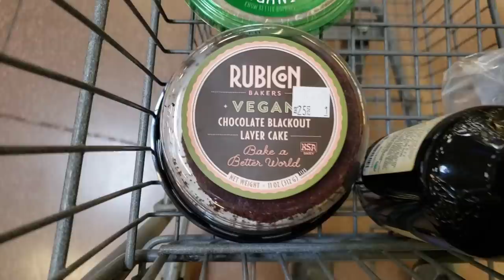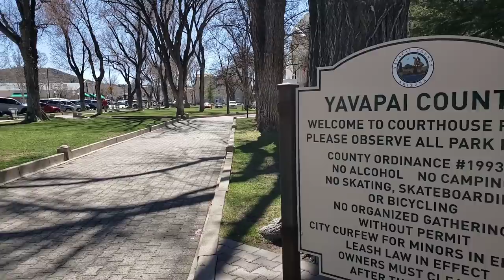Free Camping in Prescott, AZ | Full-time digital nomad having a VanLife snow day in the mountains.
Prescott has been the prettiest place I've been in Arizona so far. We found the most beautiful free place to camp up in my mountains by Thumb Butte. The elevation gain was obvious when we had a day of snow at the end of March. It was AMAZING!

Thumb Butte Rd. Dispersed Camping: 34.53002, -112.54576

xoxo

Send Me Love Letters:

Chantelle Torrey
19550 Amber Meadow dr.

Music from the YouTube studio library.